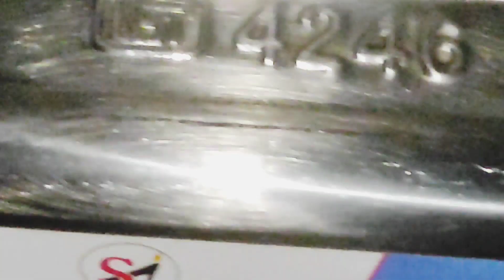এতো কাজের মধ্যে ও একটু সময় বের করি তোমাদের জন্য | কিন্তু কেউ আমাকে support korso na 😭😭 | dailyvlog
এতো কাজের মধ্যে ও একটু সময় বের করি তোমাদের জন্য | কিন্তু কেউ আমাকে support korso na 😭😭 | dailyvlog#viral